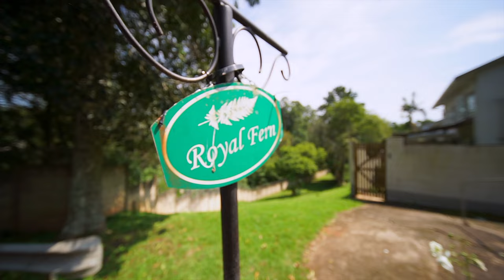Lovely Townhouse For Sale In Hilldene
Real Estate Video Tour filmed for Century 21 Upper Highway.

Song: Ocean - KV

Version: Original Master (Controlled by Century 21 Upper Highway)

This film may not be embedded without prior consent of Century 21 Upper Highway. All content is Copyright Protected and action will be taken for any unauthorized usage.